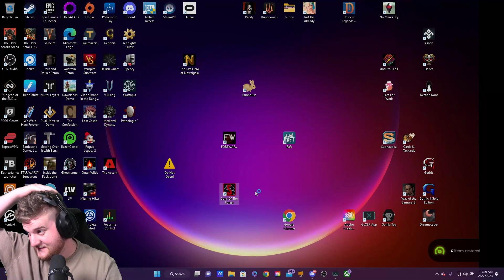Breaking My Base... and Heart - Sons of the Forest PT. 12 with MissGator and Arleigh_B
I made my treehouse. My treehouse is built in Sons of the Forest. I refuse to accept any negativity about myself, my treehouse, or my Forest Son. The treehouse stands until the end of this episode. It will stand forever. I barely knew it, and now I have to go live in the stinky fart fort that they built. I am beside myself.

(Not) Sorry about the big head mode.

Sons Of The Forest contains intense violence, blood and gore, as well as horror themes and occasional nudity.

Love Y'all!

COME JOIN THE PARTY AND CHECK THIS OUT LIVE! Every Sunday at 6PM CT!